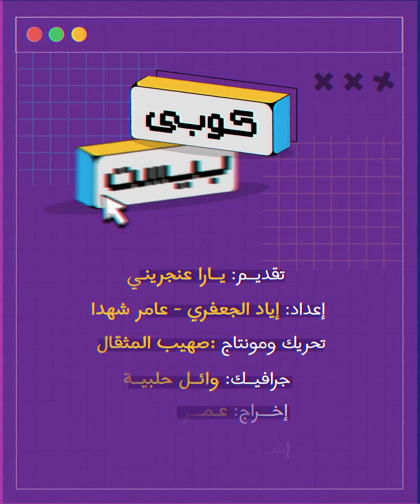بشار الأسد يجتمع مع عقل الأمة ومخ الشعب .. كوبي بيست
هل فاتك آخر اجتماعات "السيد الرئيس"؟
كوبي بيست : عقل الأمة

يمكنكم متابعتنا عبر وسائل التواصل الاجتماعي المختلفة:
فيس بوك: